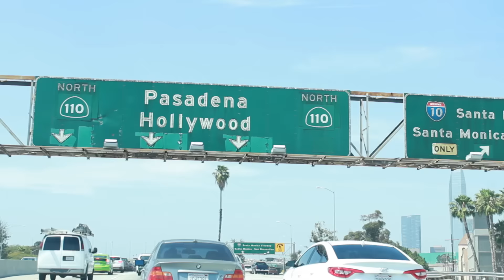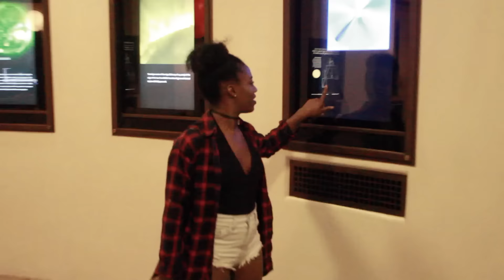LOOKBOOK | SUMMER '16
Thank you Eli for filming this for me!

Once again, it's been a while since I've uploaded and I've been wanting to change that, so here's a new video! It's a vlog-styled lookbook with 3 outfits I made up that I'll be wearing for the summer season. I'll be writing the specific outfits with the location(s) the outfit was filmed at down below.

Outfit #1
Location: Glendale (Max's Filipino Cuisine Parking Lot LOL)
Top: Forever 21
Kimono: Forever 21 (Kynnedi's Closet)
Shorts: Hollister
Shoes: Nike Air Max 90

Outfit #2
Location(s): Glendale Galleria / Melrose
Top: Forever 21
Shorts: Forever 21
Choker: Forever 21
Shoes: White High Top Vans (Kynnedi's Closet)

Outfit #3
Location(s): Pan Pacific Park / Griffith Observatory
Sunglasses: Firmoo.com
Top/Bodysuit: Forever 21
Shorts: Hollister

On My Face (even though you can't see it too well lol):
Nars All Day Luminous Foundation
Sacha Cosmetics Buttercup Powder
MAC Lipstick in Touch

✖ FAQ ✖

A- canon rebel t3i (18-55mm lens)

A- final cut pro x 10